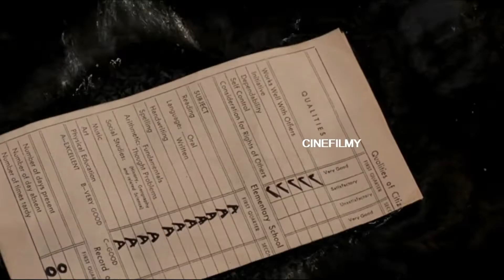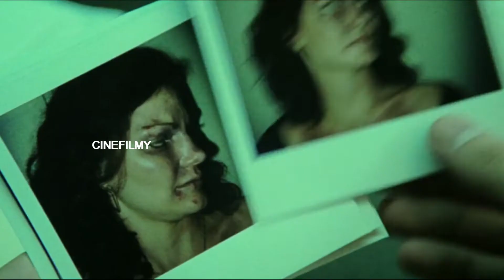Daredevil (2003) Movie Explained In Hindi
Movie Summary
Daredevil is a 2003 superhero film based on the Marvel Comics character of the same name. The movie follows the story of blind lawyer Matt Murdock who is secretly the vigilante Daredevil, fighting crime in Hell's Kitchen, New York City.

The story begins with young Matt Murdock losing his sight in a chemical accident that also enhances his remaining senses. As an adult, he decides to use his enhanced abilities to fight crime and defend the innocent.  The movie's main plot revolves around Daredevil's pursuit of the Kingpin, a powerful crime lord who controls much of New York City's underworld. Along the way, Daredevil faces a number of other villains, including the assassin Bullseye and the corrupt businessman Wilson Fisk.Daredevil also has a love interest in the form of Elektra Natchios  a skilled martial artist who is also seeking revenge against the Kingpin. Throughout the movie, Daredevil struggles to balance his dual identities as both a lawyer and a vigilante, and he must come to terms with the personal sacrifices he must make in order to protect his city.

Credit
Images and footage Source
Directed by
Mark Steven Johnson
Screenplay by
Mark Steven Johnson
Produced by
Arnon Milchan
Gary Foster
Avi Arad
Production companies
New Regency Enterprises
Marvel Enterprises